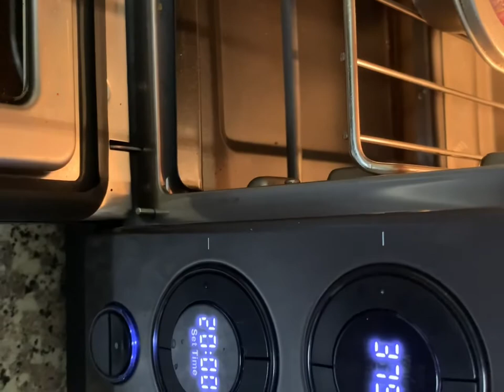Quick, Easy, Meatloaf. Dinner Ready in 30 min! Quick and Easy Recipe!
Want to try the Tovala Oven